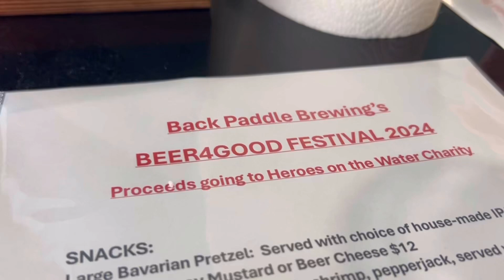BEER4GOOD FESTIVAL 2024